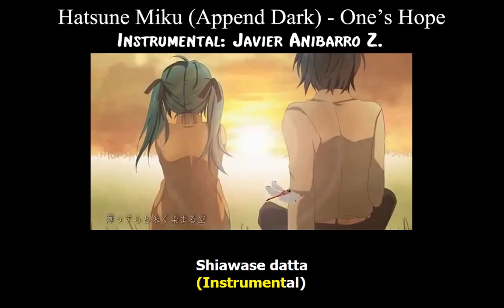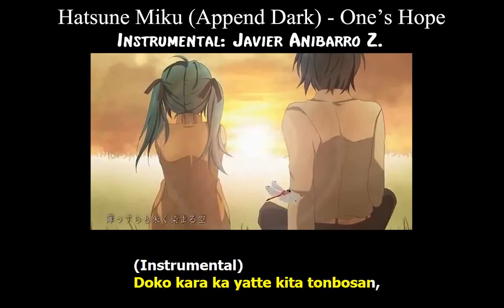Hatsune Miku - One's Hope (Karaoke) (Instrumental: Javier Anibarro Z.)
Version cantada/Singed version:
By Aelynn:

This is an instrumental track for the song from Hatsune Miku (Append Dark) "One's Hope" in piano version. The instrumental part is made by me.

A friends is going to sing this song, so this is just the instrumental part of the song, for adding vocals later (Karaoke).

If anyone wants to use this karaoke for singing, please feel free to use it :) It would be awesome if you upload your cover (please add a link to this video in it so people can find this karaoke too). and if you like, let me know so I can add a link to it here in the Info.

(Visiten mi página para encontrar más covers míos) Hola! Esta es una pista instrumental del tema de Hatsune Miku (Append Dark) "One's Hope" en version de piano. La pista instrumental está hecha por mi.

Una amiga van a cantar esta canción, así que hice la parte instrumental para agregar el canto después (Karaoke).

Si alguien quiere usar este karaoke para cantar en el, por favor sientanse libres de usarlo :) Seria genial si subes tu cover (por favor agrega un link a este video en el tuyo, para que la gente tambien pueda encontrar este karaoke) Y si quieres, avisame para poder agregar un link a tu video en la informacion de este video.

Usurato akaku somaru sora tonbo ga mau
Kodomo mitai ni hashaideru kimi wo miteta

Yubisashita sono saki wo nirande kimi wa iu
"Nigeru na yo..."tte
Kuyashigatta sono kao ga okashikute waratteta
Ano koro

Ninengo no kinenbi purezento moratta
Sukoshi dake akaku naru kimi ga kureta mono
Chiisana kobako ni haitta wakka no sore wa
Gin iro ni kagayaiteita

Kimi no koto wo "anata" to yobu hi ga kite
Shiroi doresu wo matotta watashi ni
"Kirei da yo" to itta
Hazukashisa nado wasurete shimatta no kana?
Sotto "aishiteru" sou itte kisu wo shita
Shiawase datta

Nayamigoto wa arimasen ka?
Aa, yappari kyo mo
Sunao janai anata wa kotaete kurenai
Dakedo, nee, ima
Anata wa
Waratteimasu ka?

Yuuhi ni utsuru ano hi no anata no egao
Ano hi chikatta yakusoku wa yaburete shimatta
Tsunagatteita akai ito no saki wa kasunde mienai...
Dakedo, nokosareta
Anata no hitotsu no kibou

Kisetsu wa nagare omoide wa kakemeguru
Ano hi, kimi to ita akanezora anata to ita jikan
Itsu no hi ka mata anata no yoko de waraeru hi made
Uwaki shinai de yo? Kono ringu ni chikatte yo
Watashi wa daijoubu

Datte, anata wo ima de mo
Aishiteru kara

Doko kara ka yatte kita tonbosan,
Koko kara nara mieru deshou...?
Mada mada chiisana

ONE'S HOPE